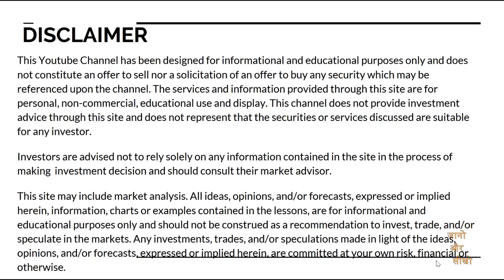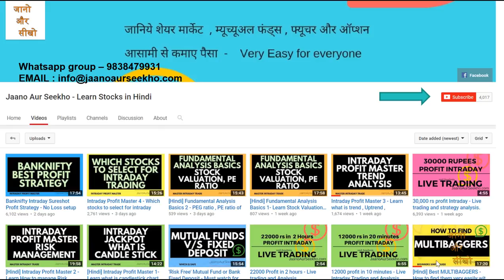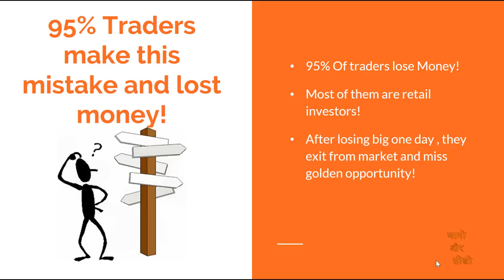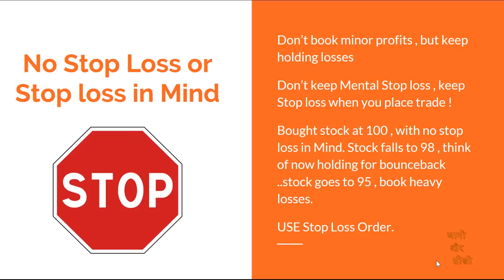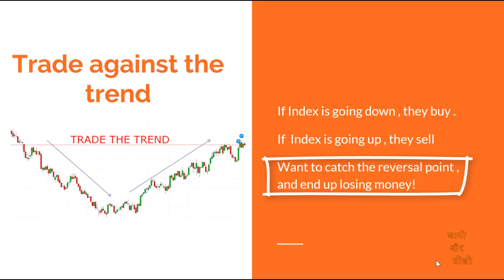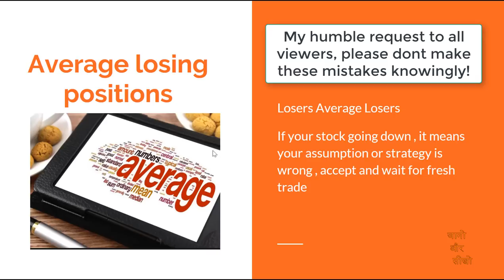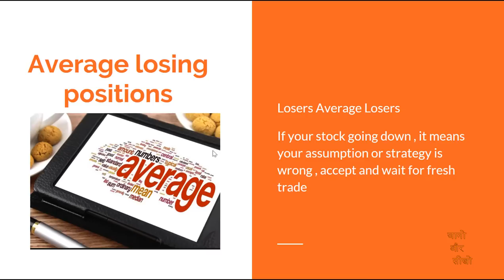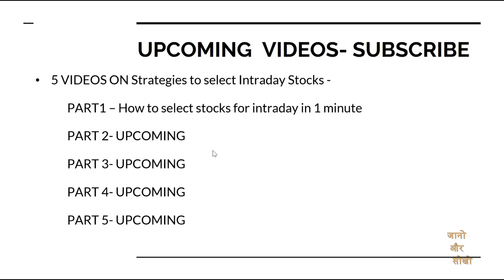95 percent Intraday traders make these biggest mistakes in India -इंट्राडे ट्रेडर्स की गलतियां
Open best Trading and Demat account -Lowest Brokerage Zerodha or Upstox Trading account (Flat 20rs Brokerage) with us and enjoy Multiple benefits worth 10000 rupees Free !!
2:Intraday Training Webinar on Selecting Stocks for intraday.
3:Access to Screener to select stocks for intraday for 6 months
4:Zerodha Pi Stock selection Alert Codes(For Zerodha accounts).

UPSTOX :Click below link to open account and get benefits. Remember use link below only!

Zerodha: Click below link to open account and get benefits. Remember use link below only!

Please use premium services to get  many benefits on a monthly basis fees. You can have access to many upcoming tools as well as many informative and educational webinars.

Doston is video main hum aaj jaanenge sabse bad galtiyan jinke wajah se retail investor paise market main lose karte hain aur kaise aap in galtiyon se bach sakte hain.